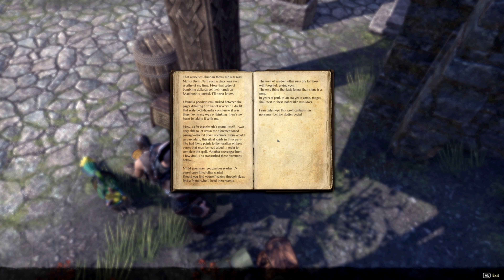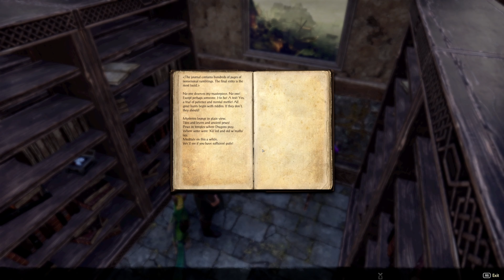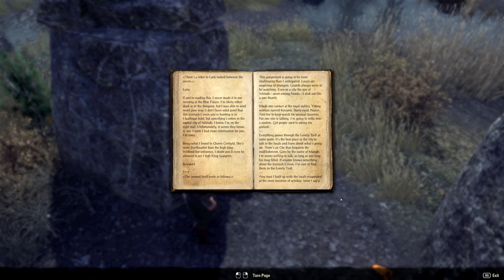Wondering Around Solitude & Finding Quests | The Elder Scrolls Online Ep.3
The Elder Scrolls Online Gameplay Walkthrough recorded in 2022 as a "Let's Play" by Gamers Regret.